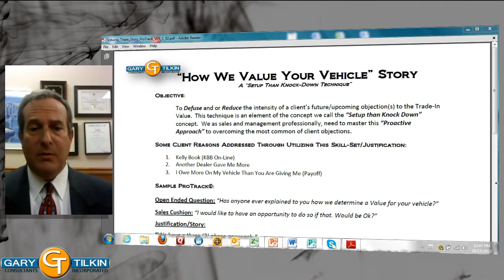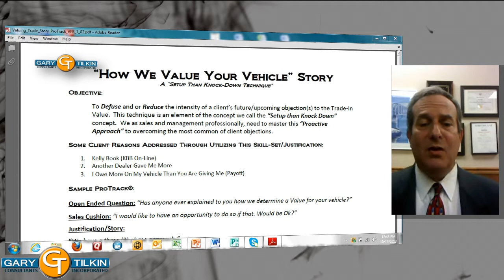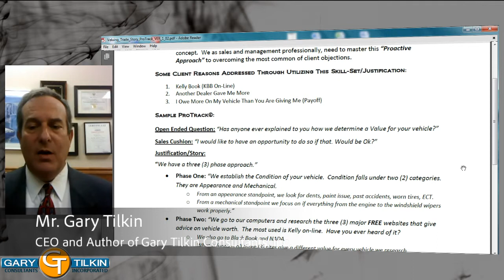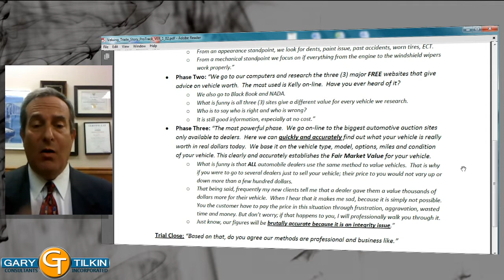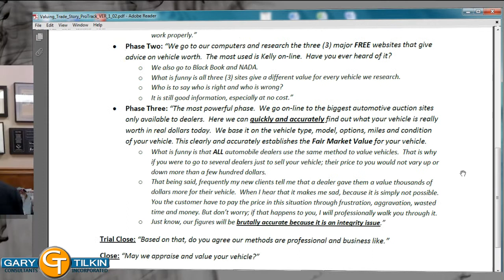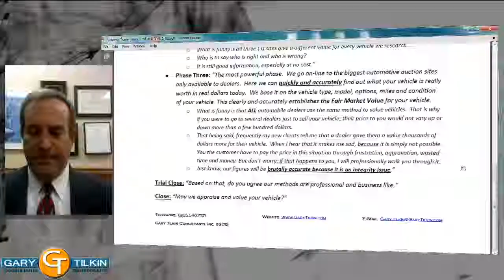How We Value A Clients Vehicle Story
"How We Value a Clients Vehicle Story" is a Justification for the way an automobile dealership determines value of a client's vehicle. It is meant to be presented before a retail automobile associate appraises the client's vehicle as a method to educate the client on the process to be used. Our goals are to gain the clients approval of both the utilization and the validity of that process. It is important to note that the sales consultant should truly emphasize the "Trail Close" in this technique to professionally achieve the above mentioned goals.
This video facilitator model has been designed to be utilized with the Live and Distance/eLearning classed provided by Gary Tilkin Consultants, Inc.  The techniques are both non-confrontational and client-center in their approach.  This element is a part of the Professional for Life Sales and Management development Series.